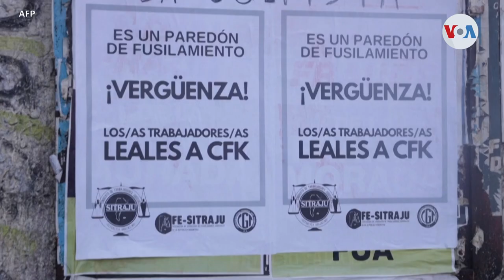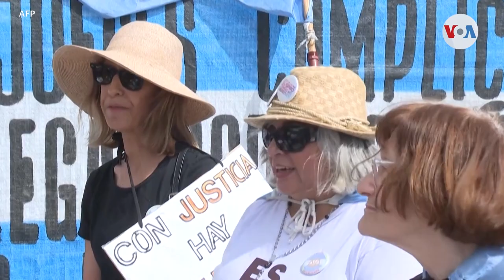Veredicto en caso de Cristina Fernández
Así declaró un tribunal a la expresidenta argentina Cristina Fernández de Kirchner luego de un largo proceso por actos de corrupción. Néstor Aguilera, de la Voz de América, sigue este caso y nos cuenta más.

¡Visítenos!